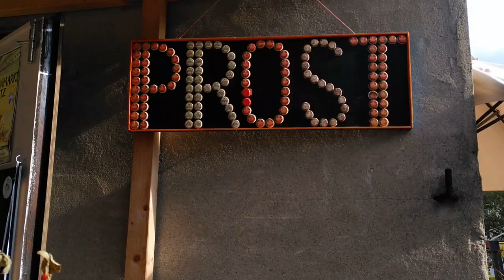Dorfbrauerei Campagnen-Ankündigung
Crowdfunding Dorfbrauerei "Die braut" startet bald!